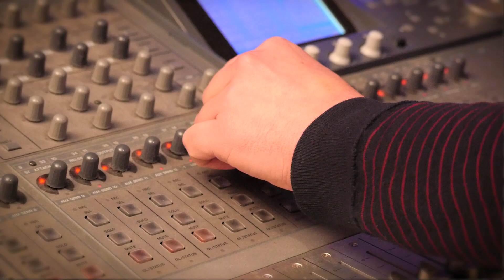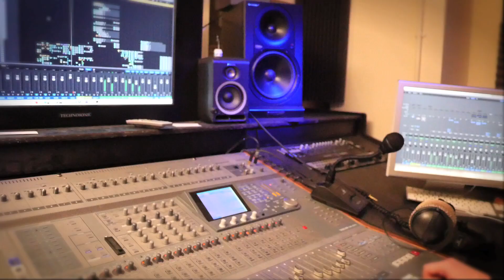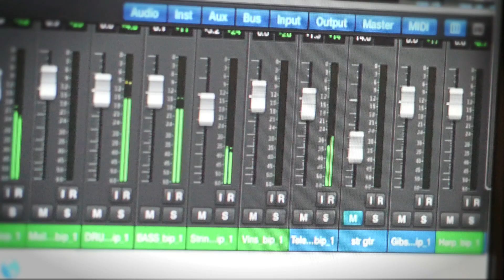RJ Gibb Studio Interview